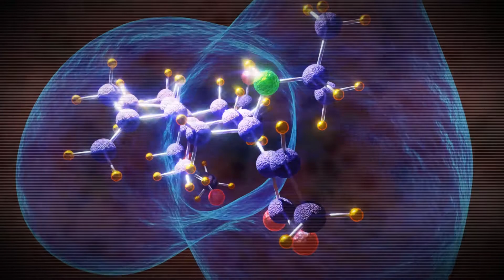3D Animation / Molecule Spin